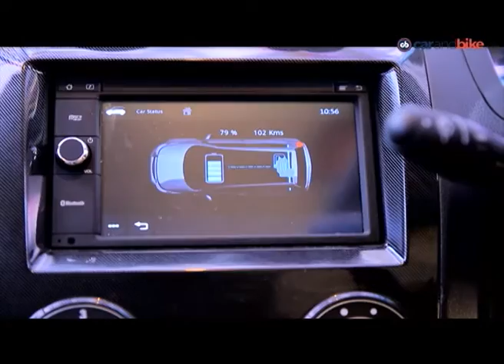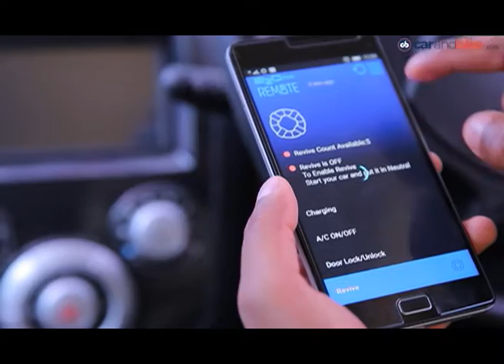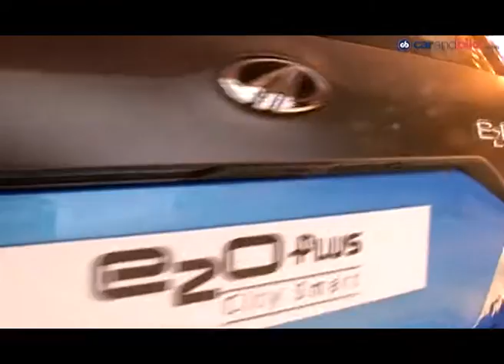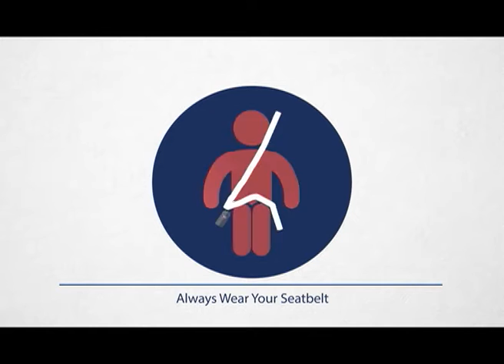In Conversation With Dr. Pawan Goenka, Executive Director, Mahindra and Mahindra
We talk to Dr. Pawan Goenka, Executive Director, Mahindra and Mahindra, who tells is all about the strategy behind the e2o Plus and why it's a car worth considering as a buying option in India. He also talks about how Mahindra is working with Ssangyong with regards to technology and how India will benefit from this. And finally he tells us all about the company's plans for all-electric products in India.